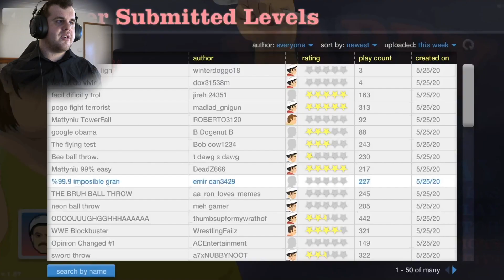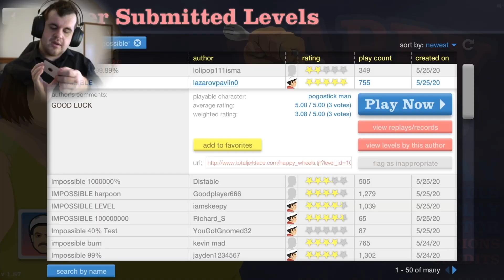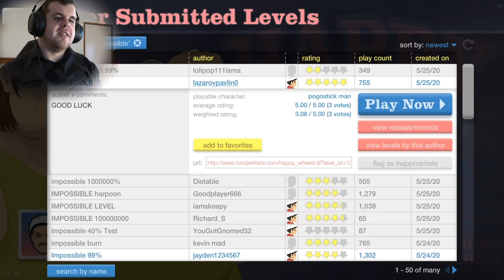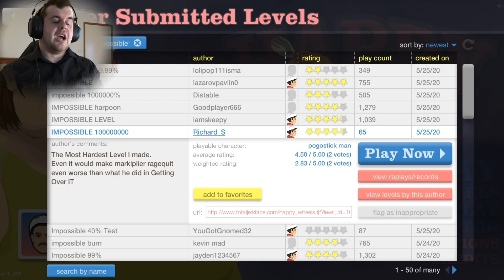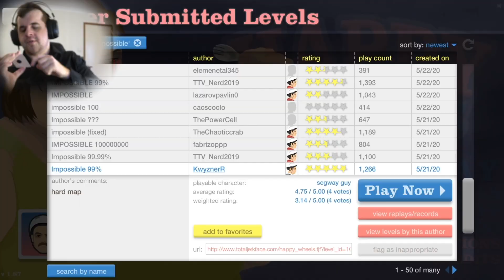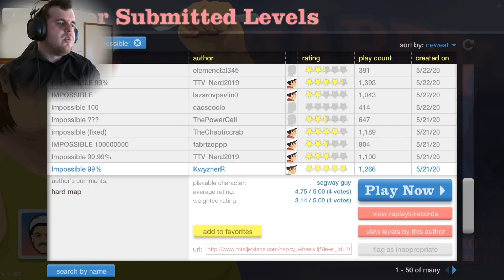Happy Wheels Funny 'Impossible' Challenge Feat. Bean Boozled...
Welcome to Happy Wheels, guys! Yep, THE Happy Wheels that almost everyone on YouTube has played...even if it was only once. But for good reason, it's amazing amounts of fun!

In today's premier episode of Happy Wheels, I attempt the 'Impossible' Challenge, which involves tackling the Impossible levels and trying to beat them in 10 turns. If I fail, I have to take a Bean Boozled Jelly Bean which can either contain a good flavour or a disgusting flavour...like Stinky Bug!

I wish to continue doing more normal episodes of Happy Wheels after this but let me know what you think.